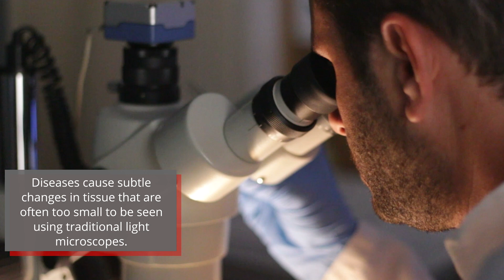"Stepping Into" Diseased Tissues Using Virtual Reality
By combining virtual reality with a technique called expansion microscopy, scientists are enlarging, exploring and analyzing cell structures far beyond the capabilities of traditional light microscopy.